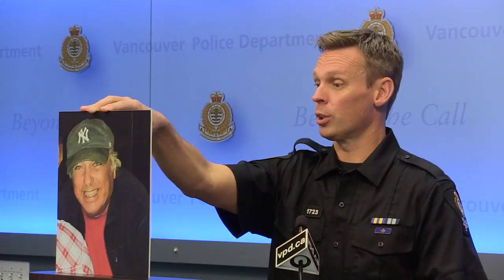Man dies from mysterious injuries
A 58-year-old man has now died after receiving a serious head injury lastweekend.